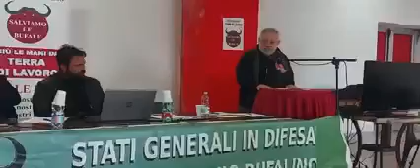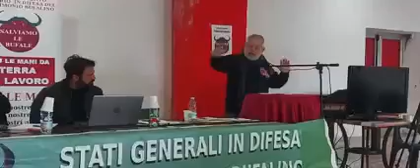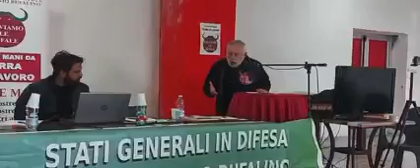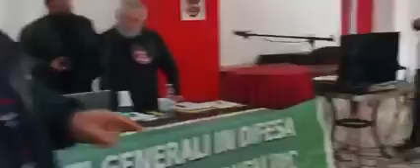Altragricoltura - Conclusioni di Gianni Fabbris (22.01.23)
- Altragricoltura - VI assemblea STATI GENERALI
Conclusioni di Gianni Fabbris
L'Assemblea di oggi si è chiusa con l'annuncio della Convocazione del Coordinamento Unitario in Difesa del Patrimonio Bufalino per domani sera (lunedi 23 gennaio) alle ore 19 con a tema l'adozione di un documento più compiuto sull'incontro e l'annuncio dei prossimi passi della vertenza
Riunione che dovrà sancire, fra l'altro, la nascita del Comitato Nazionale di sostegno e gestione della Petizione Europea perchè il Parlamento Europeo intervenga perchè la Regione Campania e lo Stato Italiano attuino pienamente la direttiva Comunitaria 689/20 e per avviare le iniziativa che chiameranno al risarcimento dei danni procurati alle aziende per effetto dell'invasione dell'acqua in queste ore.